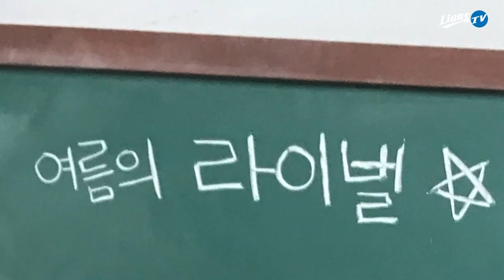[라이온즈tv] 달콤한 연패 탈출 퇴근길직캠 🎥 복숭아는 딱복 vs 물복 (7.14 KIA전)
2020시즌 퇴근길직캠 프로젝트 : 소울 플레이어를 찾아라!
여름에는 복숭아 🍑 복숭아는 딱딱한 걸로 아니면 물렁한 걸로?
(알레르기 때문에 못 먹는 일부 제외) 달달한 선수단의 취향과 비교해 보세요!